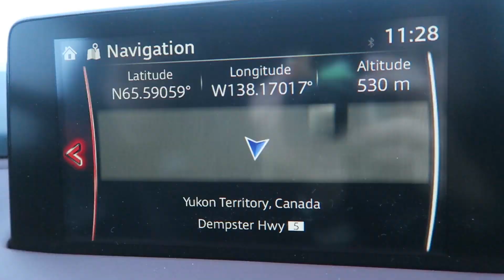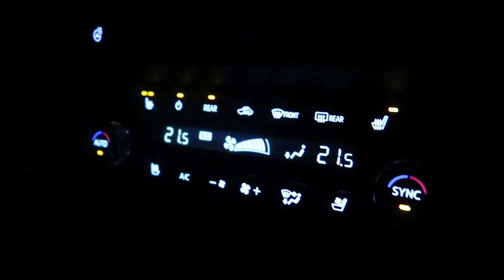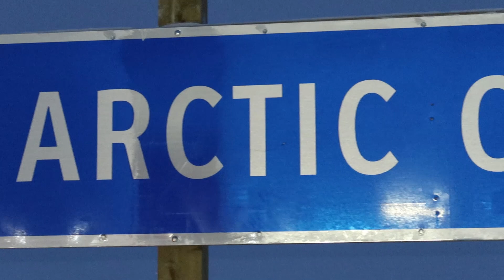ARCTIC Road Trip with MAZDA | Driving to Arctic Ocean, Tuktoyaktuk Canada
They say that life Is like a highway. Although a path may be paved but it’s impossible to know what lies ahead or where you might change course in adversity or great awakening. Where you might meet people, places and infinite possibilities. Mazda invited me to participate in a once in a lifetime road trip to the Arctic Ocean. Because on an open highway, the adventure of life is about embracing the unknown. And that’s just what I did.

I took a Mazda Arctic Road Trip in winter. It was a once-in-a-lifetime epic drive to the Arctic Ocean (BC Canada) with creators, arctic drivers and auto journalists. Watch the FULL ARCTIC EXPEDITION  3-part series  ‘ROAD TO THE ARCTIC OCEAN’

Winter driving started at Fort St John to Dawson City to  Inuvik and to Tuktoyaktuk. The roadtrip route:  the Alaska Highway, Klondike Highway. We drive the Dempster Highway and Inuvik-Tuktoyaktuk Highway (newly built in 2017, an all-weather highway connecting Inuvik to Tuktoyaktuk in the winter).  Traveling the Northwest Territories during winter,  we encountered unexpected arctic phenomena from Continental Divide,  Polar Nights, and the Tundra lifestyle of inuvialuit locals of Tuk and Inuvik.

Arctic Road trip schedule:

Episode 1: Day 1: Vancouver to Driving from Fort St John to Muncho Lake via Alaska Highway
Episode 2: Day 2 &3:  Driving to Whitehorse to Dawson City and the Dempster Highway.
Episode 3: Day 4 & 5:  Driving the Dempster Highway / Eagle Plains, Arctic Circle to Inuvik  then drive the Inuvik-Tuktoyaktuk highway to Tuktoyaktuk Canada and finally, the Arctic Ocean.

Special thanks to Mazda CX expedition team (CX-3, CX-5, CX-9 winter driving) for this trip-of-a-lifetime and making this winter drive to the Arctic Ocean possible and safe!

➱ MUSIC   ✈

Music licensed by: Audio Jungle’s Emotional Dramatic Trailer by SilverIce Sound

➱ GRRRLTRAVELER ARCTIC FILM GEAR  ✈

➱   FOLLOW ME  ✈

ABOUT GRRRLTRAVELER

I’m Christine Kaaloa. I'm a female travel YouTuber from Hawaii. I film travel videos taking you inside my solo trips of food, travel and culture. I make solo travel videos and street food videos as a doable travel guides for YOU!